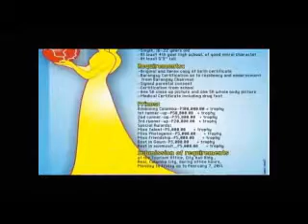Laguna Love ko to - Episode 2 Part 2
Kasandigan, Laguna Love ko to, Episode 2